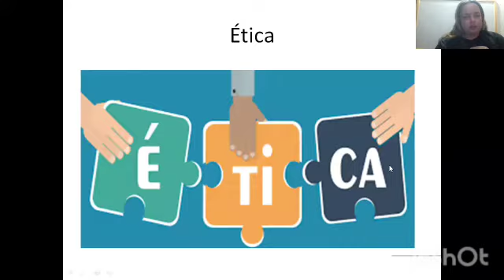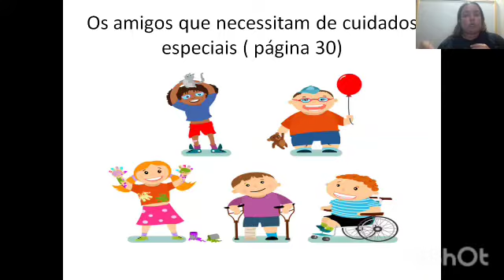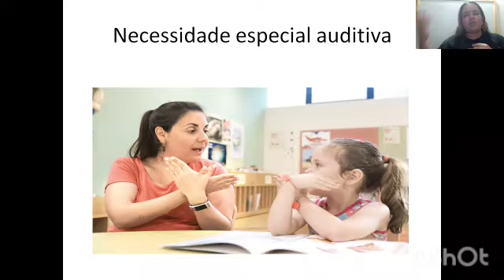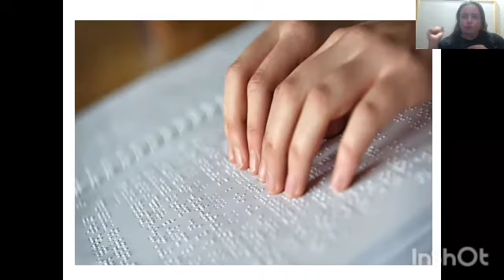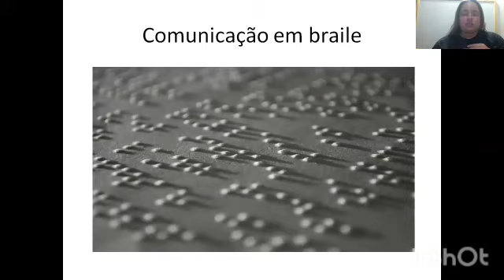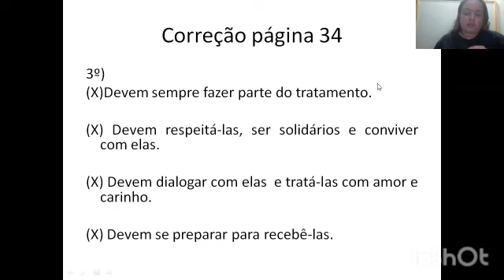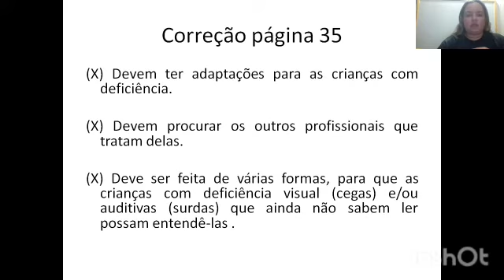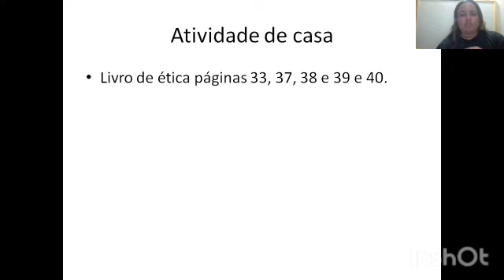14/07/2021 Aula de Ética 4° ano-Professora Nathalie